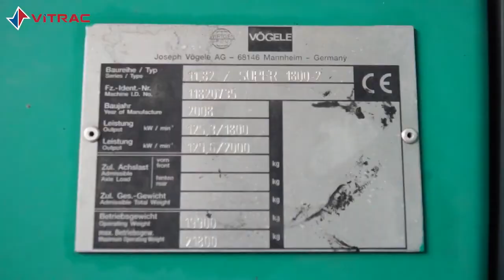Vogele super 1800 2 0735